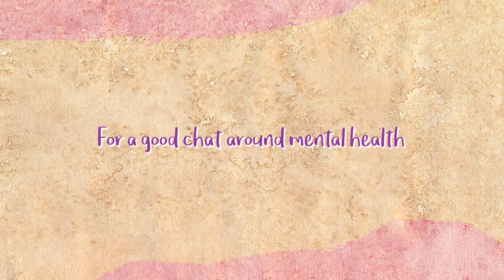Being Authentic and Open About Your Mental Health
This video is about taking ownership of who you are, whether you have mental health struggles or not. For a regular chat around mental health, mindset and life head every Sunday from 8pm.

When we hide our true personality from people we are either constantly in fear of being caught out or constantly feeling like we can never be our true selves (or most likely both).

Then when we factor mental health into the ocassion we can contribute to the ongoing stigma by refusing to speak up about our concerns. Personally I have type 2 bipolar and if someone doesn't accept that about me then that's on them, but I won't be part of the stigma by hiding it.

We are so in fear that people will judge us for who we are that we try our best to hide it. The thing is if they were to react how we think they would then that's a great big red flag to say this person has no place in your life.

I don't know about you, but if someone is going to have a problem with my anxiety or depression, then I'd rather find out on day 1 rather than day 100!

Being authentic means you find out early those who aren't the right fit for you, rather than wasting years of your life building a friendship or relationship that's built on a lie.

🎵 Track Info:

Title: Patience
Artist: Jay Someday
Genre: Hip Hop & Rap
Mood: Happy